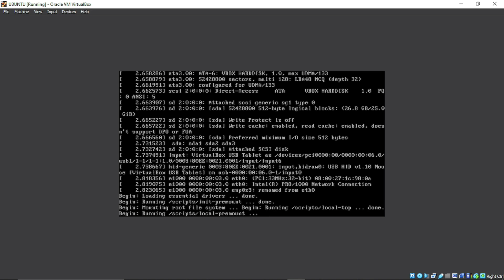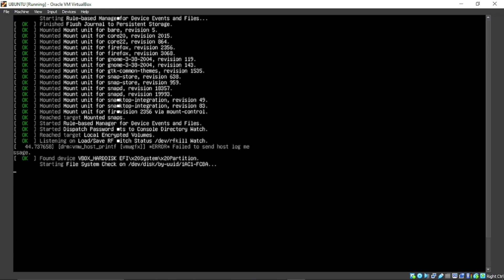UBUNTU FIX: E: Package 'make' has no installation candidate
A solution to E: Package 'make' has no installation candidate

usdt(TRC20) : TNL29JfK8Xx6boDZ54PqWwTKTxs4k6Z3cj